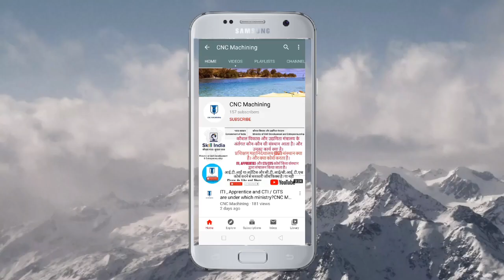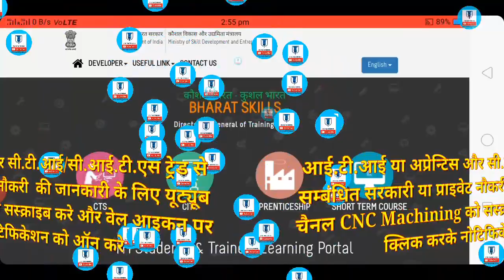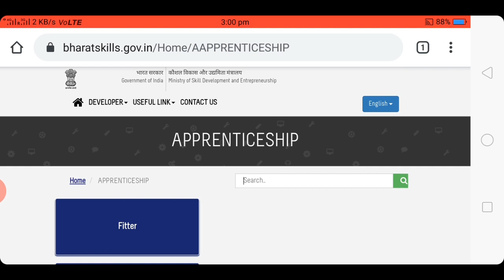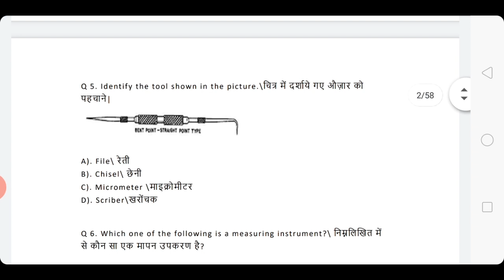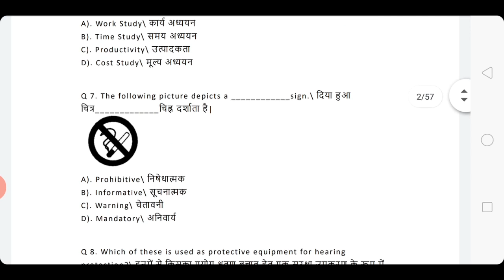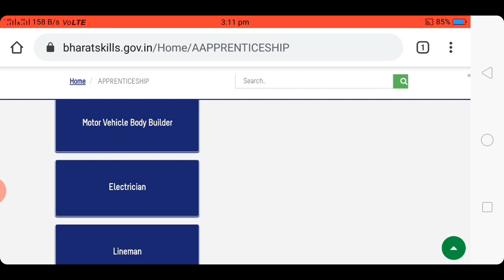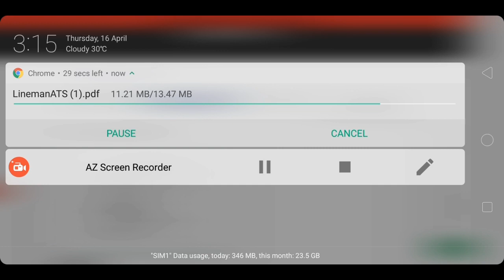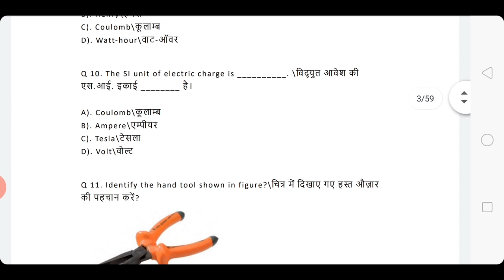अप्रेंटिसशिप के सभी ट्रेड का Exam Question Bank से कैसे डाउनलोड करे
Apprenticeship ke sabhi trade ka Pichhale year Eaxm Question Bank aur Answersheet DGT Website se kaise download kare